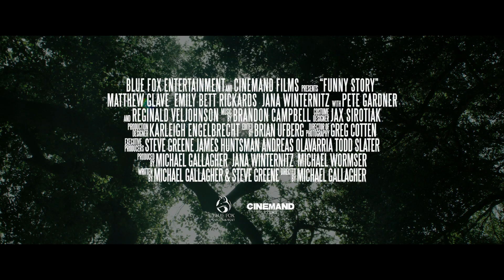'Funny Story' Trailer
A father (Matthew Glave) tries to recconect with his estranged daughter (Jana Winternitz) during her wedding.

'Funny Story' is out on Digital and On Demand.